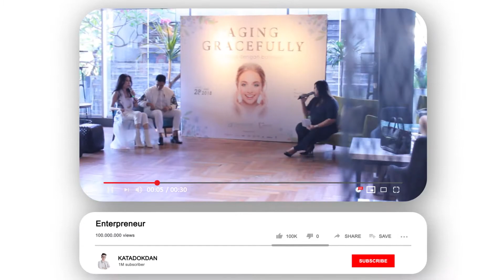Makan manis bikin kamu cepet tua! - Beauty Talk Eps 10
Halo saya dokter Daniel,
Terima kasih ya sudah menonton video ini. Semoga video ini bermanfaat untuk kalian ya

Kalau ada pertanyaan dan kalian ingin konsultasi, silahkan ketik di kolom komentar ya, saya akan balas secepat mungkin yang saya bisa